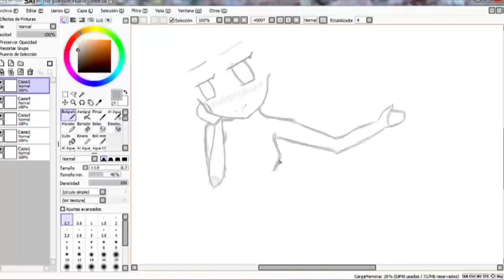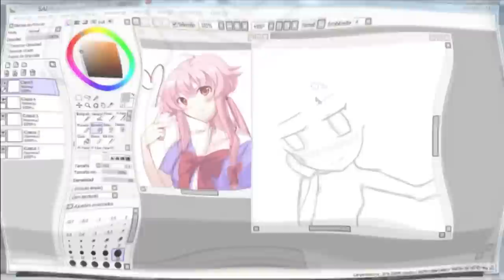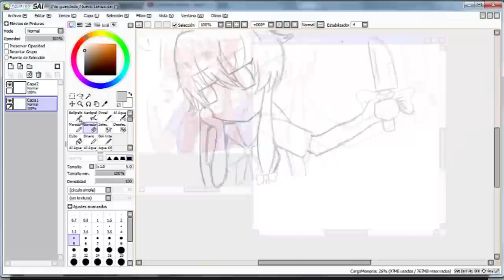[SKETCHING] Gasai Yuno がさい ゆの ~ Mirai Nikki みらい にっき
It's only a quick draw xD I don't like it xD

Songs:

            - Cagayake! Girls Eurobeat Mix ~ かがやけ！GIRLS Eurobeat Mix
            - Motteke! Sailor Fuku (Metabo Taisaku Remix) ~ もってけ！SAILOR ふく（めた  ぼ　たいさく　REMIX)